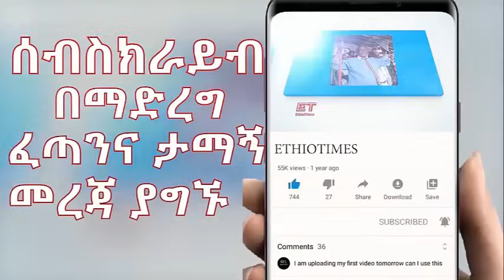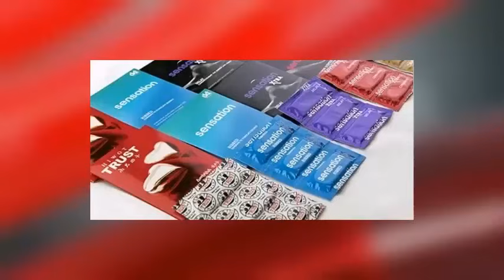Ethiopia: ሰበር ዜና - የኢትዮታይምስ የዕለቱ ዜና |ድንበር አቋርጠዉ የገቡ ወታደሮች|ወልቃይት ከባድ ዉጥረት|ታላቅ የተቃውሞ ሰልፍ|ከአዲስአበባ የተሰማዉ